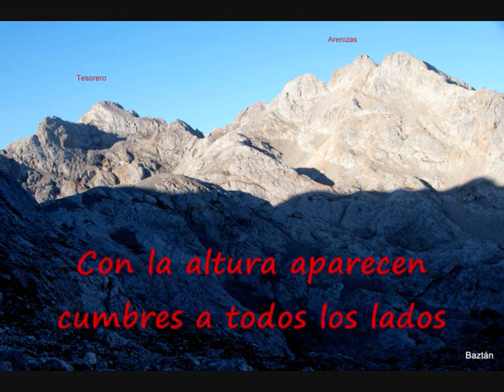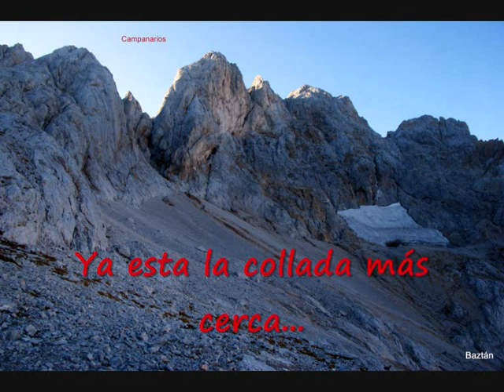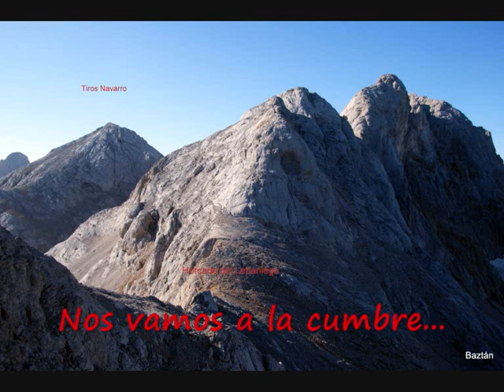La Morra (Picos de Europa)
Desde Pandebano pernoctando en Urriello por la Horcada de Lebaniego